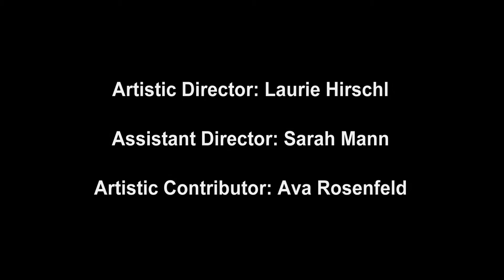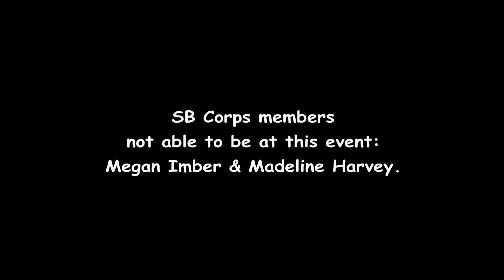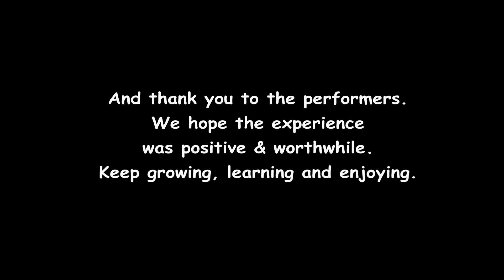Sunrise Ballet March 28th Sleeping Beauty excerpts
Sunrise Ballet presents Sleeping Beauty excerpts at an informal event March 28th, 2015. Pieces to be officially performed at the HSDA annual dance recital June 13th. Choreographic interpretation after the original Roland Petipa version of 1890.